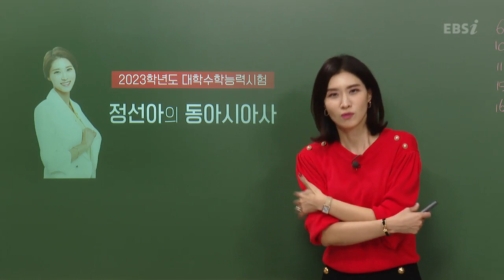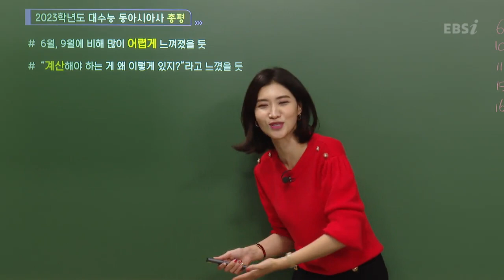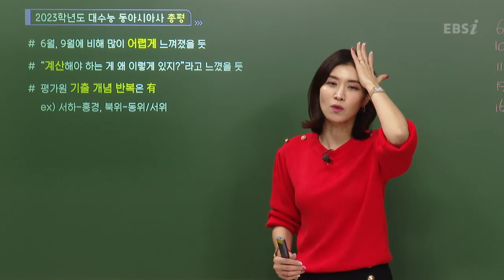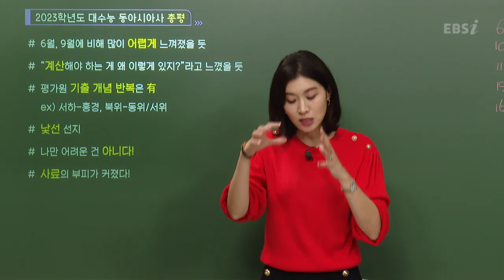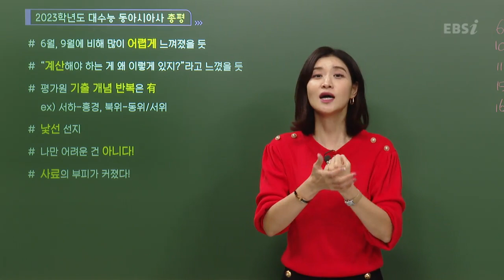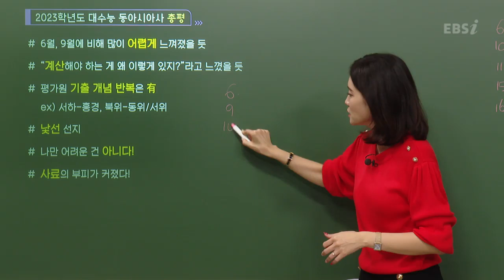[2023학년도 고3 대학수학능력시험 해설강의] 동아시아사 - 정선아 쌤의 총평